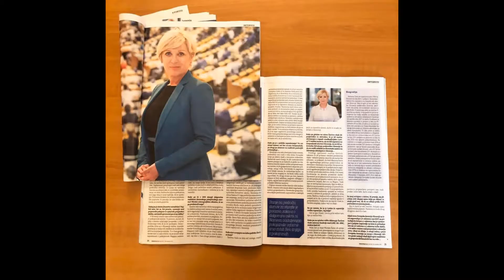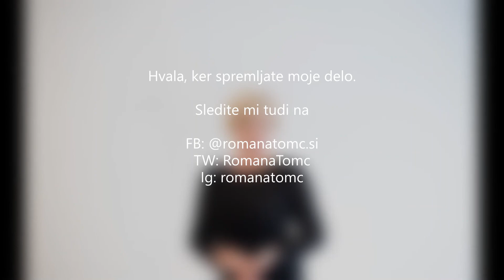Pregled dela v mesecu novembru 2019